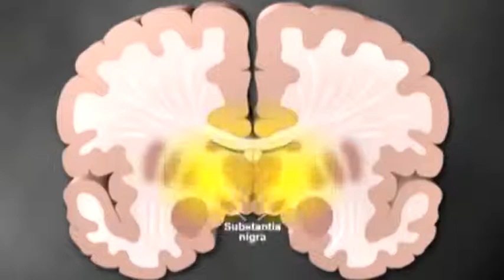Gündem Sağlık - 19 Haziran 2015 Tanıtım - TRT Avaz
"Gündem Sağlık" programında bu hafta MS hastalığının sebepleri ve ve tedavi süreci ele alınacak.

Programın ikinci bölümünde Doçent Doktor Osman Denizhan Özgün ile tüp bebek yöntemi nedir? Yöntemin başarı şansı ne kadar? Çiftlerin hangi durumlarda bu yönteme başvurması gerektiği gibi konular gündeme taşınacak.

Sunuculuğunu Erden Karaoğlu'nun yaptığı "Gündem Sağlık" TRT Avaz'da!